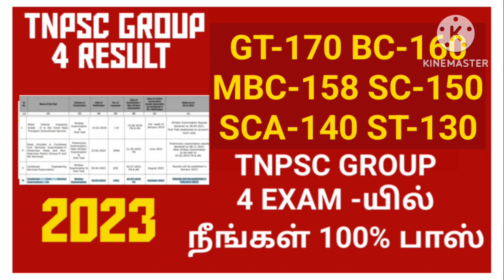tnpsc group 4 exam யில் இந்த மார்க் எடுத்திருந்தால் 100% பாஸ்